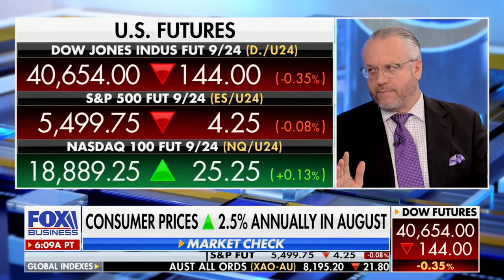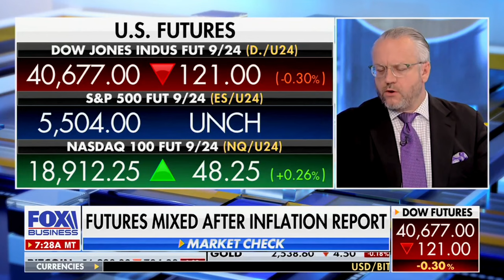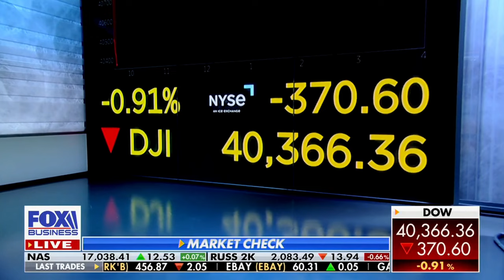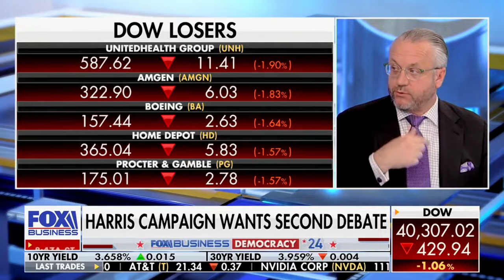David L. Bahnsen on Fox Business' VARNEY & Co. - Cohosting the Entire Hour